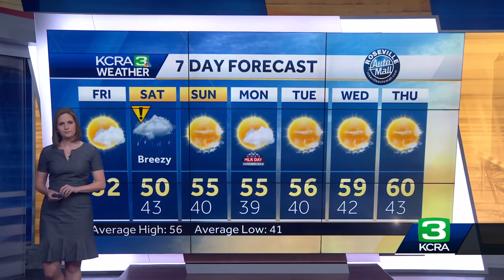Mira Loma High School student 1 of 300 scholars selected for prestigious STEM competition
Sacramento's Hari Srikanth is one of 300 scholars selected in the Regeneron Science Talent Search, which is the nation's oldest and most prestigious science and math competition for high school seniors.   Watch his full interview with Deirdre Fitzpatrick.